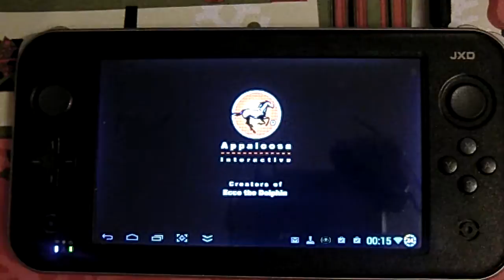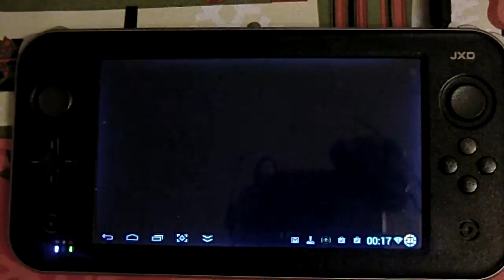JXDS7300B - Reicast · Ecco the Dolphin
Test Dreamcast emulation